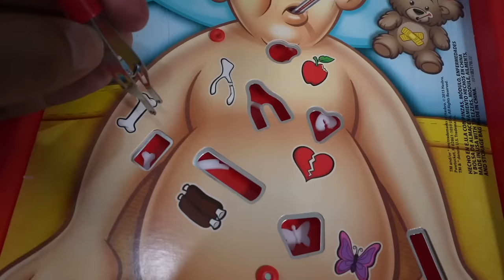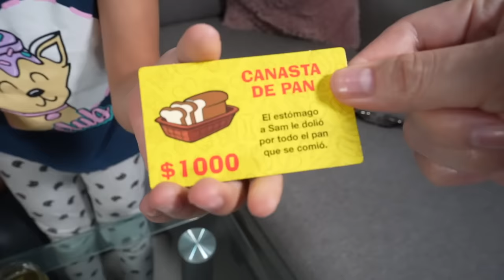LOS GUZMANCITOS JUEGAN OPERANDO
Hola Guzmancitos!